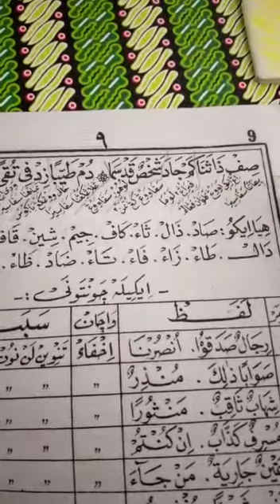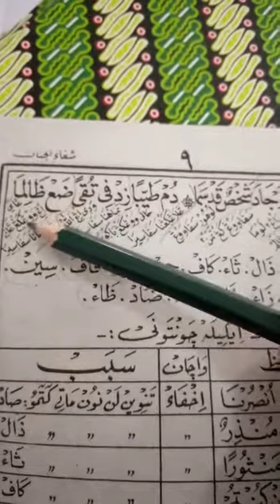Kitab Syifaul Jinan Halaman 9 - Pendidikan Diniyah untuk Kelas 5 SD di Jombang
Video dari Agus Siswoyo